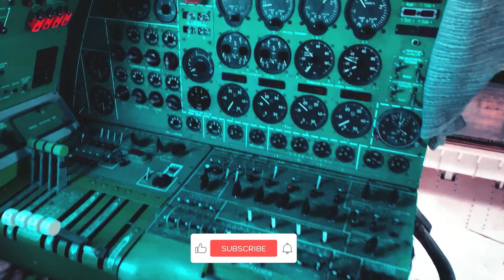Tu -95: Most Dangerous Strategic Bombers In The World !!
Ready to take a look into a piece of aviation history? In this video, I'm going to show you the Tu-95 Bear, one of the oldest military aircrafts still in operation today. Learn how this plane was developed in 1952 and how its design has been adapted over the years to stay relevant in modern military use - an amazing story of technological advancement! Don't miss this incredible opportunity to explore the history of the Tu-95 Bear!tu 95 beartupolev tu 95rusiatu-95